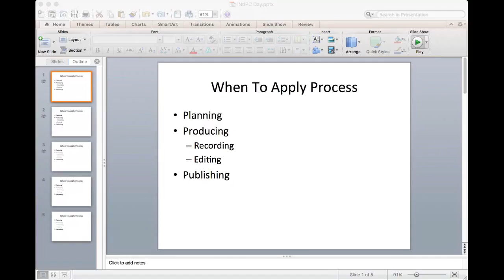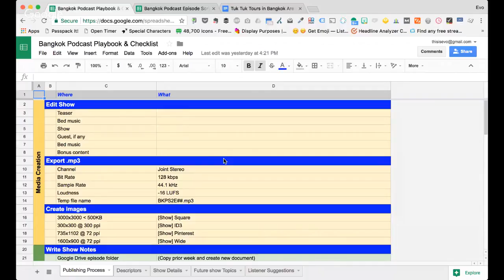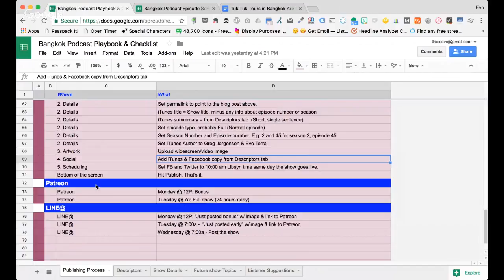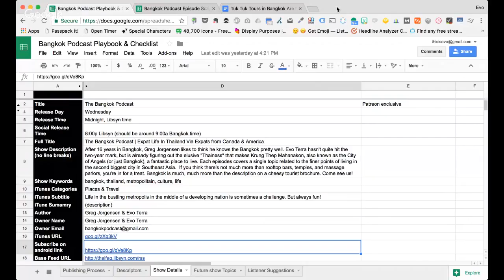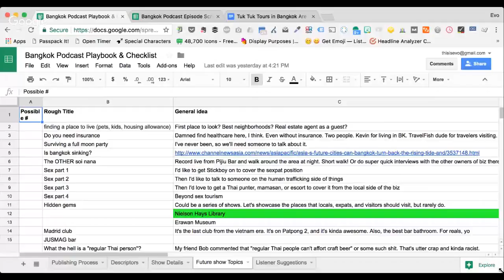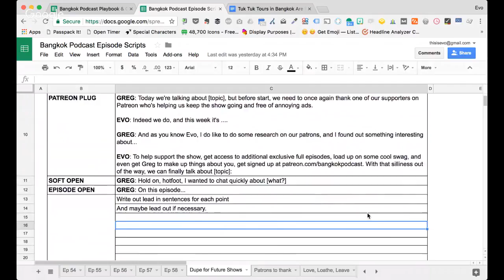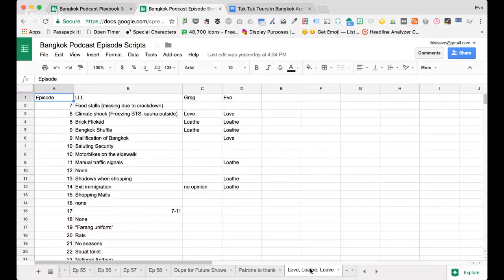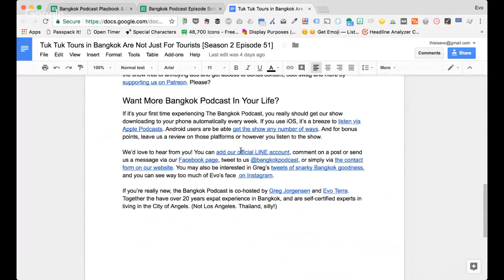Evo Terra - The Process of Podcasting Has Nothing To Do With Audio Editing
THAILAND - While the record-and-release style of podcasting can be a lot of fun, it’s not all that scaleable and leaves a lot to chance. In this session, podcast veteran Evo Terra will show you the actual “on paper” processes he’s developed over 13 years to help plan, produce, and promote podcast episodes for himself and his clients. Organization and easy access, FTW!